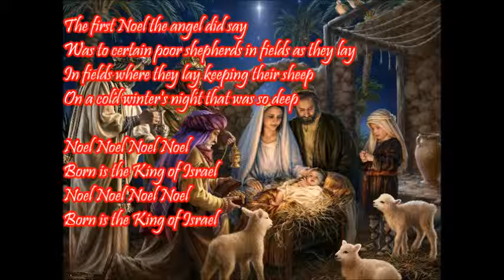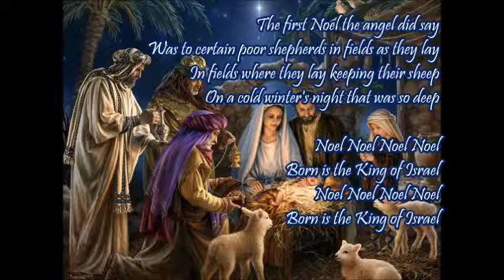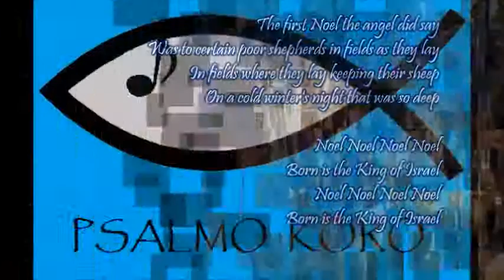The First Noel (Acapella with Lyrics) - Psalmo Koro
THE FIRST NOEL (Acapella) - Psalmo Koro... Simbang Gabi Mass, December 25, 2013, Good Shepherd Parish, Balmoral, Auckland, New Zealand.